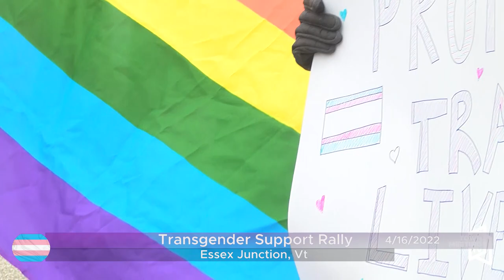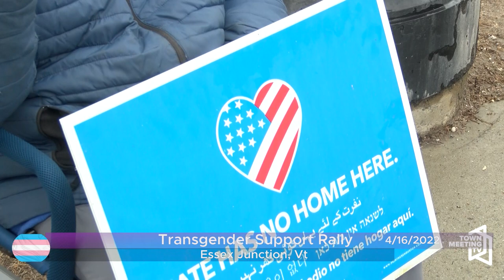Trans Solidarity Rally and Mourning the Death of Fern Feather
A solidarity rally organized by Chittenden Representative Rey Garofano in support of the LGBTQIA+ community and mourning the murder of Fern Feather.

4/16/2022